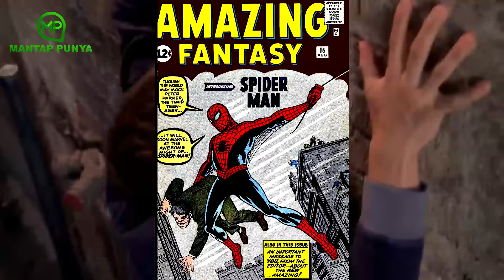Berbagai Versi Spider-Man Dari Berbagai Universe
Jika pada video sebelumnya kita telah membahas berbagai versi dari karakter marvel seperti hulk,captain marvel,captain America dan iron man, kali ini kita akan lanjut membahas berbagai versi dari karakter populer marvel yang selanjutnya yaitu Spider-Man.karakter spiderverse
Jika kita sangat familiar dengan karakter spiderman peter parker,masi banyak lagi versi spiderman dari berbagai universe marvel atau lebih popular dengan sebuatan spiderverse.versi karakter spiderman
Nah gk perlu berlama lama lagi, ini dia pembahasannya.Seluruh Versi Spiderman

Copyrighted to Marvel Studios